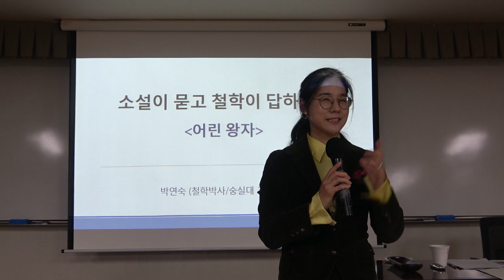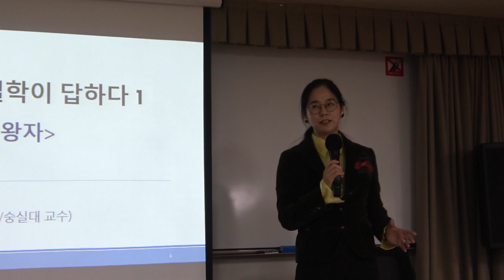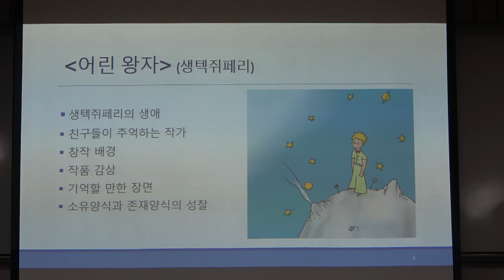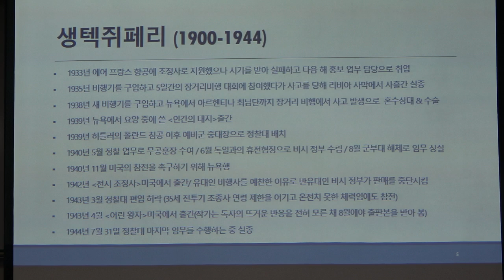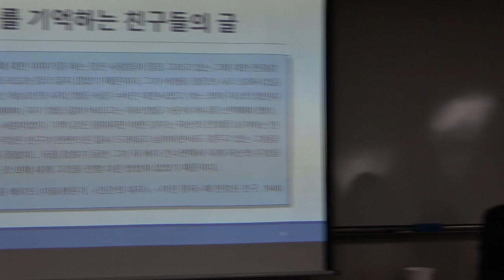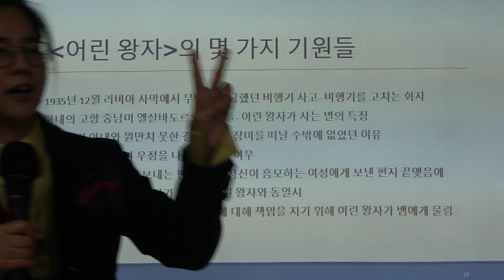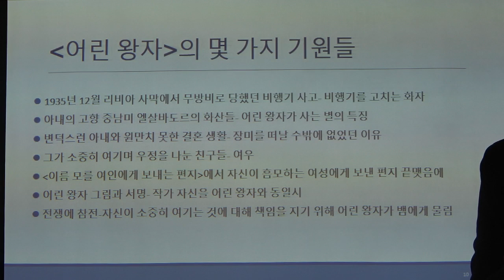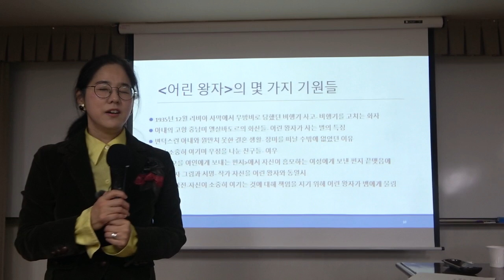소설이 묻고 철학이 답하다_1강(1)_어떤 삶을 살고 있는가? - 『어린왕자』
* 강좌 소개 : 문학 작품을 통해 흥미로운 서사를 따라가고, 아름다운 문장을 음미하는 일은 그 자체로 행복한 일이다. 이와 더불어 문학 작품은 인간에 대한 근본적인 물음을 성찰하게 한다. 《소설이 묻고 철학이 답하다》를 통해 명작들의 다양한 서사 구조 속에서 ‘어떤 삶을 살고 있는가’ 무엇이 나를 아름답게 하는가’ ‘내게 주어지 고통을 어떻게 견딜 것인가?’에 대해 묻고 그에 대한 답을 탐구하며 삶을 통찰할 수 있는 철학적 사유 능력을 함양한다.

* 강사 : 박연숙(철학박사 / 숭실대 교수)
* 주교재 : 『소설이 묻고 철학이 답하다』, 박연숙 지음, 지상의책(2018)
『죽음이 던지는 질문에 어떻게 답해야 할까?』  박연숙 지음, 갈매나무(2021)

* 핵심어 : 어린왕자, 생텍쥐페리, 소유양식, 존재양식